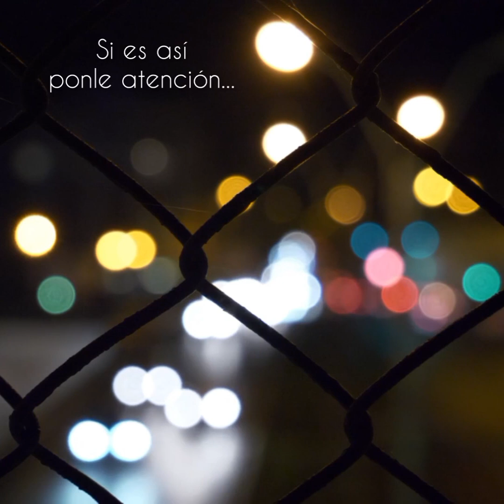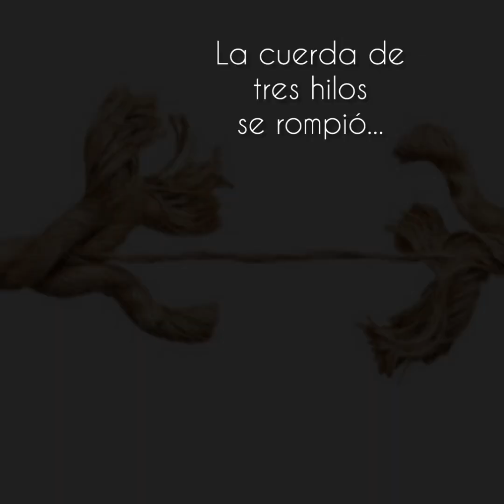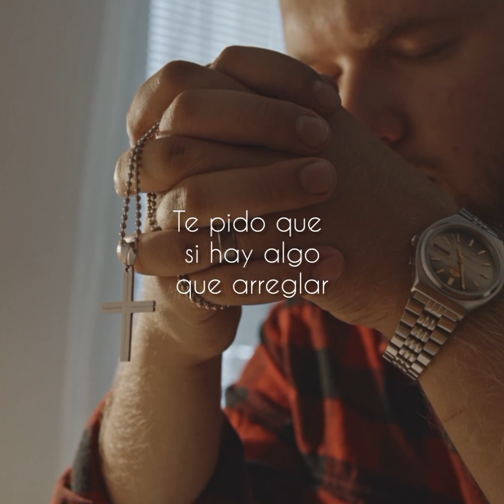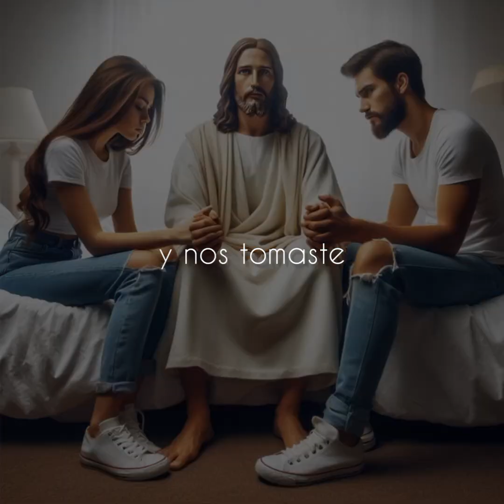OTRA OPORTUNIDAD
UN CANTO PRO FAMILIA